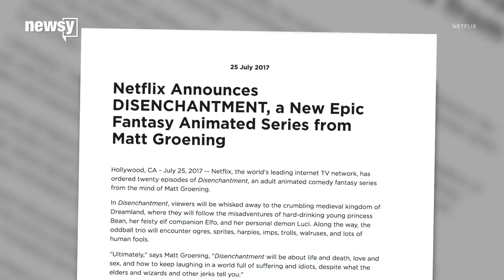Netflix buys 'Simpsons' creator's new show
Matt Groening's new fantasy-comedy "Disenchantment" will premiere next year.